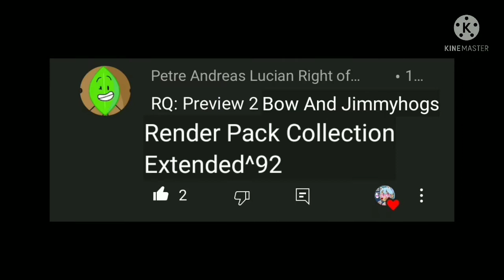Preview 2 Bow And Jimmyhogs Deepfake Render Pack Collection Extended^92 Vs Lemkuuja The WLMT in Blue